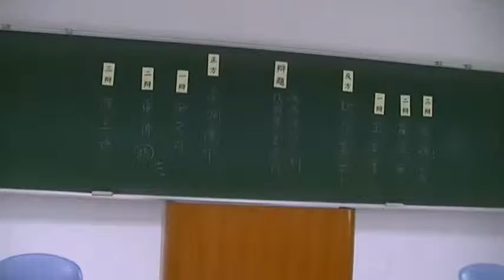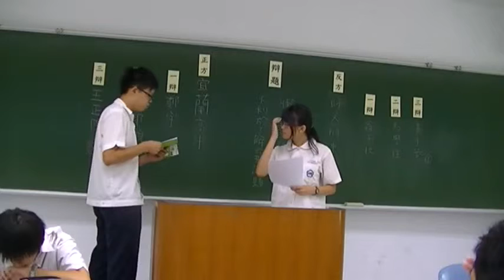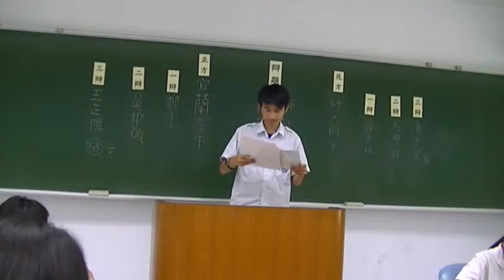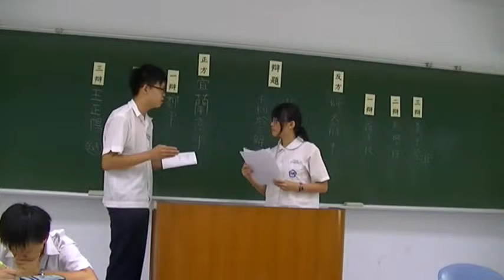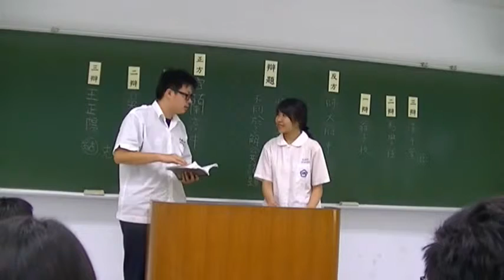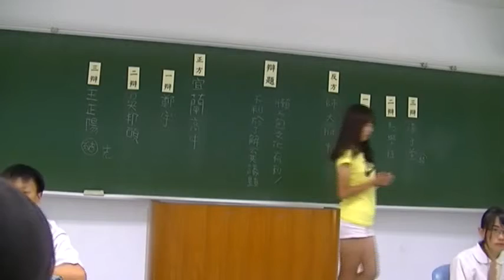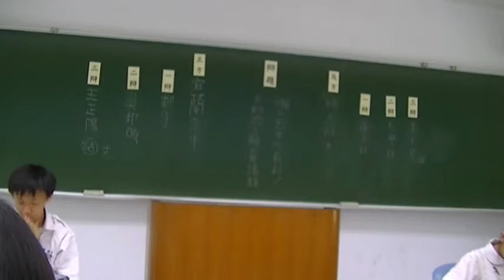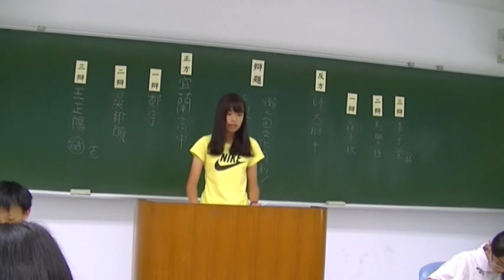2014第二十五屆蘇州盃 初賽 宜蘭高中對師大附中